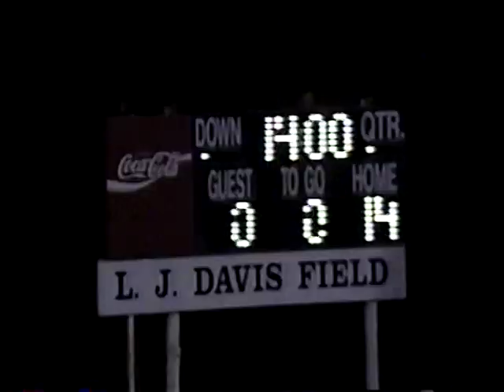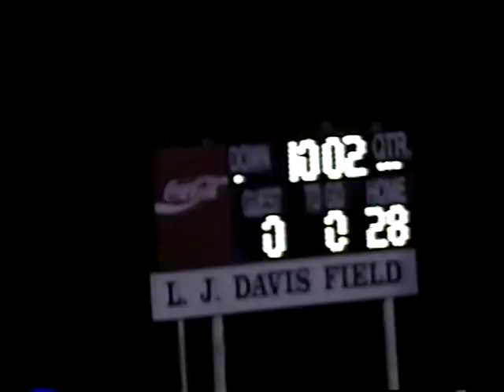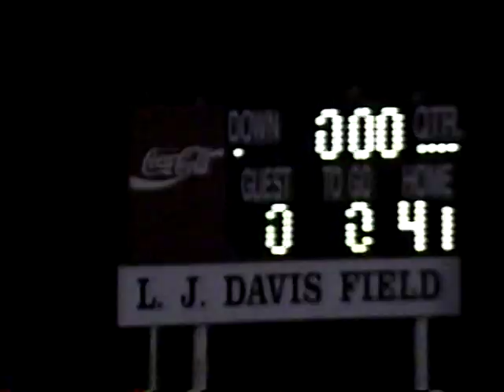1999 EHS vs Richton